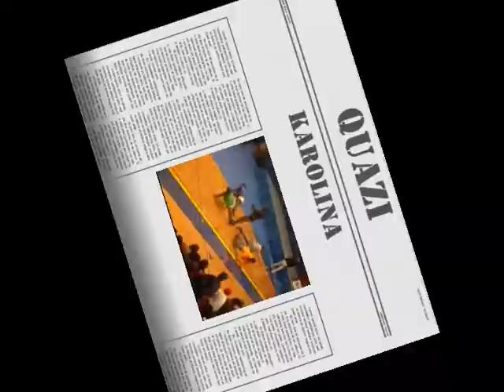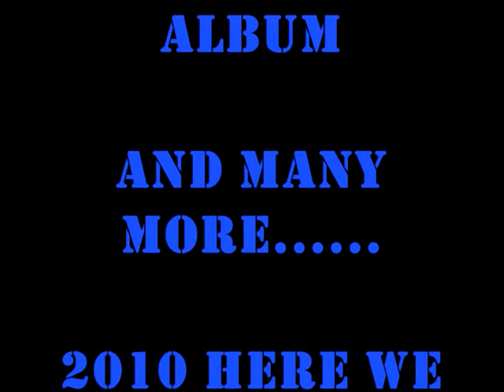RUNDOWN of 09 (Quazi Karolina, Atlas GATE 0:0)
Self explanitory

Quazi Karolina
StreetRUNNERS^^^
Atlas GATE^^^

R.I.P. Micheal Jackson